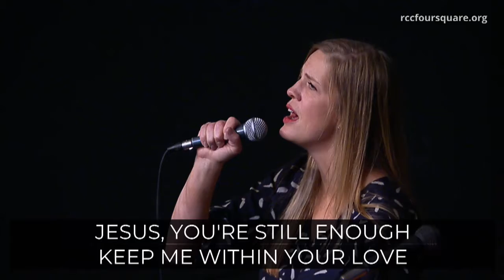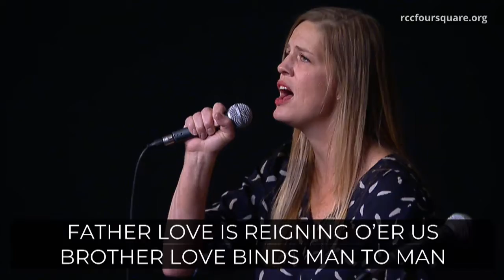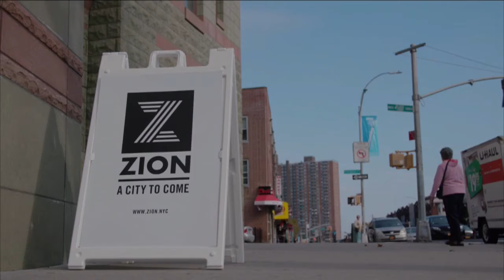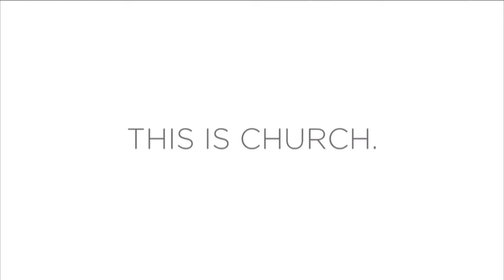We Are Foursquare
We Are Foursquare - Part 1

Renton Christian Center
RCC Foursquare
Speaker: Pastor Kevin LaRoche
September 27, 2020 service